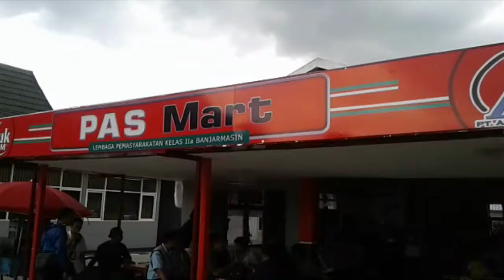Ini Pas Mart, Kantin di Lingkungan Lapas Banjarmasin